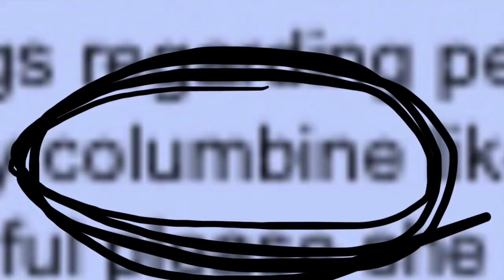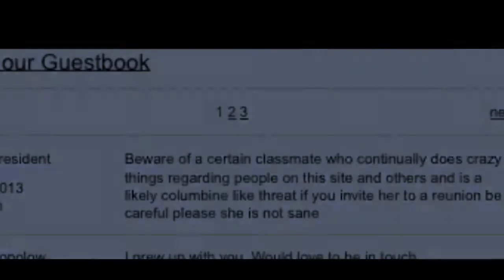Meet the 1979 Croton Harmon HS Cheerleaders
It took me years to finally figure it out, just last week in fact, what these women who organize our high school class reunions have in common. Lori Vlad, Kate Parker, Joy Comiskey, Caron Leeds, Guy Simone. I never even realized they knew each other very well. then the light went off when I considered all the ugliness they had in common on the inside and on the out, starting with the way they abused me to the point where our lives are almost over now and they’re still doing it? How can I make this a morality tale for a future generation? People like this stop you from even being allowed to talk about the abuse you’ve suffered one way or another…...but they were all cheerleaders LOL (bd)